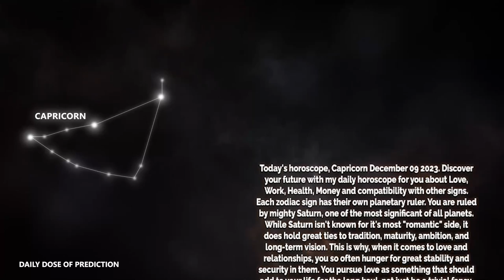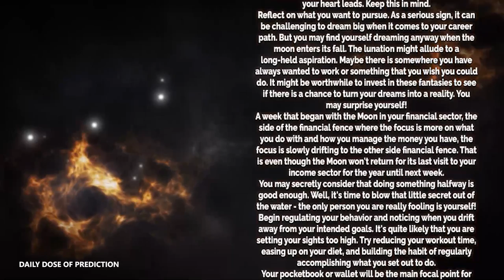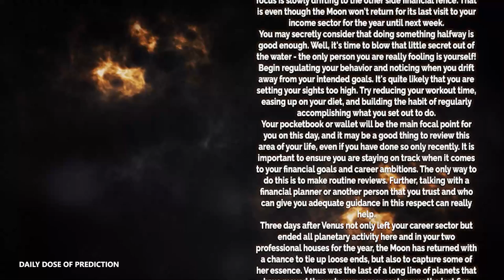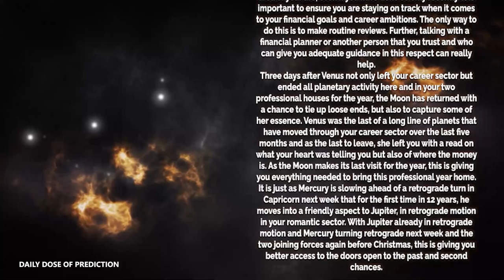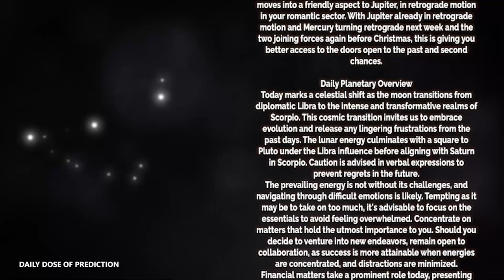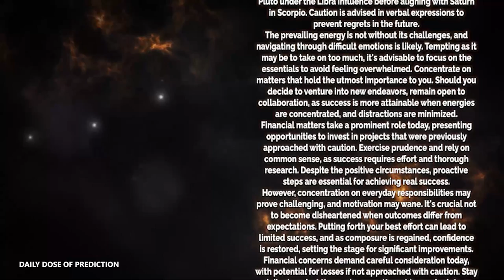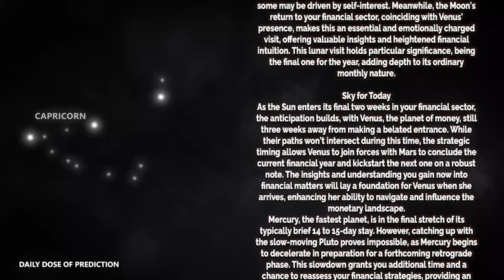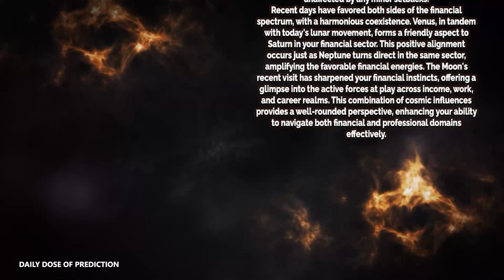Capricorn - Today Horoscope - December 9, 2023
Today's Horoscope Capricorn December 9, 2023. Discover your future with my daily horoscope for you, my dear Capricorn sign in love, work, health, money and compatibility with other signs. Free daily horoscope!

Capricorn Horoscope Today  December 9, 2023
Daily horoscope Capricorn December 9 2023

Capricorn love horoscope December 2023